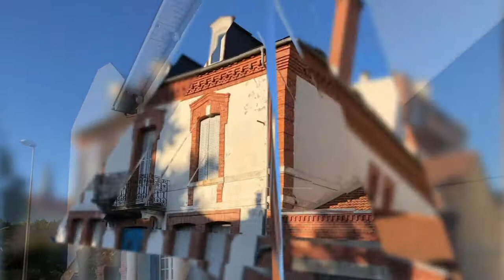Прогулка по городу Тарб (Франция). Путешествия по Франции. France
На днях нам удалось побывать во французском  городке Тарб. Очень приятные впечатления!

Подробнее о нём на slon.fr